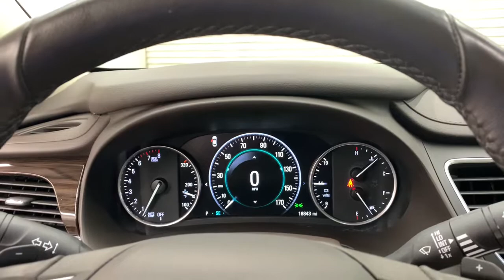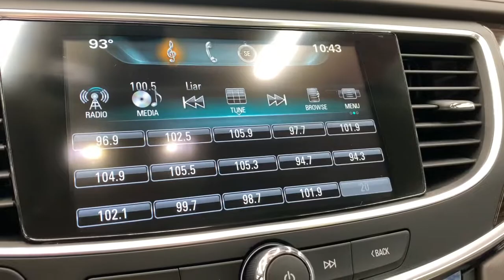2017 Buick LaCrosse Springfield, Nixa, Ozark, Republic, Branson, MO P9874B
White Frost Tricoat Used 2017 Buick LaCrosse available in Springfield, Missouri at Pinegar Honda. Servicing the Nixa, Ozark, Republic, Branson, MO area.

Don Wessels
3520 S Campbell St

IIHS Top Safety Pick with optional front crash prevention. Only 16,801 Miles! Boasts 31 Highway MPG and 21 City MPG! This Buick LaCrosse delivers a Gas V6 3.6L/217 engine powering this Automatic transmission. WHITE FROST TRICOAT, TRANSMISSION, 8-SPEED AUTOMATIC, ELECTRONICALLY CONTROLLED WITH OVERDRIVE includes Driver Shift Control (STD), SEATS, FRONT BUCKET with seatback map pockets (STD).*This Buick LaCrosse Comes Equipped with These Options *PREFERRED EQUIPMENT GROUP includes standard equipment, LIGHT NEUTRAL, LEATHERETTE SEAT TRIM with Dark Brown interior accents, LICENSE PLATE BRACKET, FRONT, ENGINE, 3.6L V6, DI, VVT WITH CYLINDER DEACTIVATION (310 hp [231 kW] @ 6800 rpm, 268 lb-ft of torque [383 N-m] @ 5200 rpm) (STD), AUDIO SYSTEM, BUICK INTELLILINK RADIO, AM/FM STEREO includes 2 USB ports, Bluetooth streaming for audio and select phones and Phone Integration for Apple CarPlay and Android Auto capability for compatible phone (STD), Wipers, front intermittent, Windshield, solar absorbing, Windows, power with driver and front passenger Express-Up/Down, Windows, power rear with Express-Down, Wheels, 18 (45.7 cm) ultra-bright machined-faced aluminum.* This Buick LaCrosse is a Superstar! *IIHS Top Safety Pick with optional front crash prevention, KBB.com 10 Best Luxury Cars Under $35,000, KBB.com Brand Image Awards.* Visit Us Today *A short visit to Pinegar Honda located at 3520 S Campbell Ave, Springfield, MO 65807 can get you a reliable LaCrosse today!